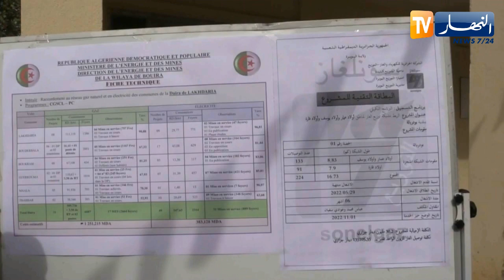البويرة: أزيد من 244 عائلة تستفيد من الربط بالغاز الطبيعي بقرى بلدية بودربالة